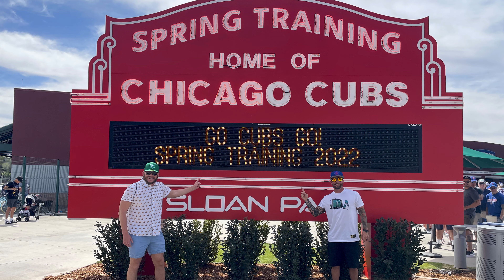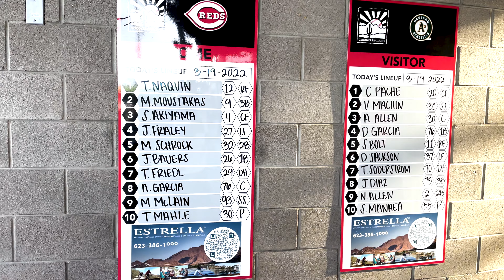Cactus League Day 3 Doubleheader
Energy 99% going into day 3 on $14 beer night! All of this while March Madness is happening. We end our day watching the Red's and the 1st grand slam of spring training. Love Baseball Season.